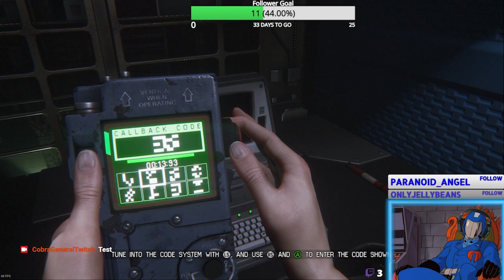The Master Of Stealth Alien Isolation II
The Master of Stealth Gameplay has arrived.